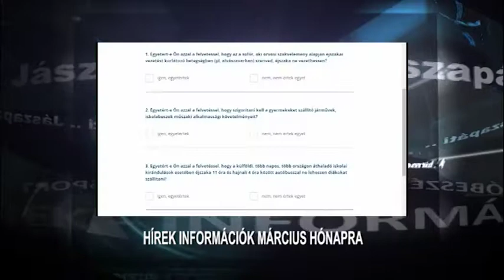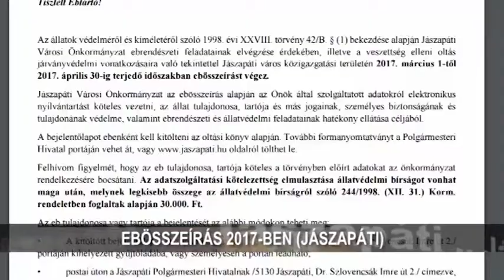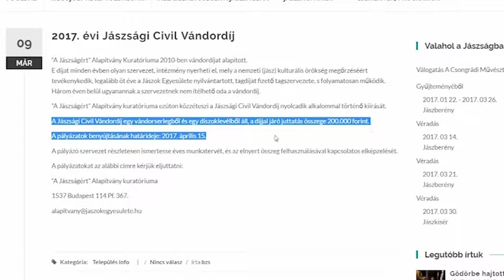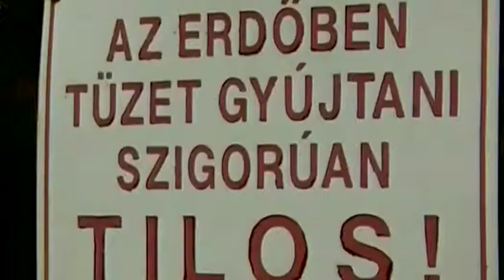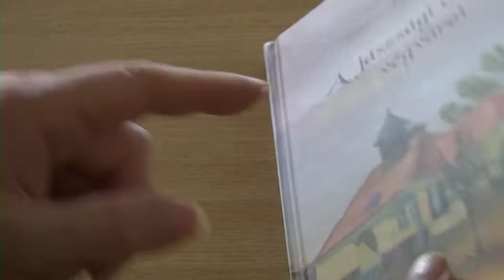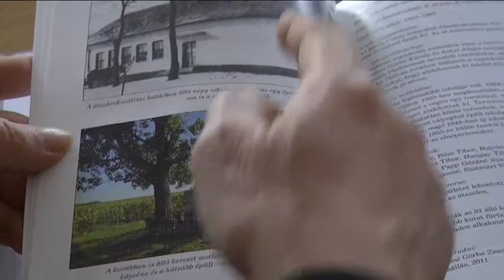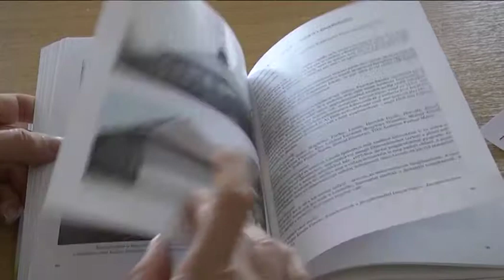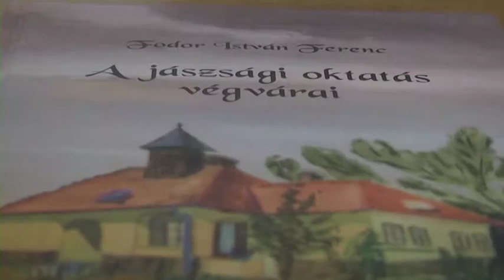APÁTI HÍRMONDÓ 2017. március 15.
Készenléti rendőrök érkeztek a Jászságba. A kirendelt egységek elsődleges feladata a lakosság szubjektív biztonságérzetének a növelése, a bűncselekmények és szabálysértések visszaszorítása. Kötelező eb összeírás, véradások és nemzeti konzultáció az iskolai külföldi kirándulások biztonságáért, jászsági stand az utazás kiállításon, újra pályázható civil vándordíj és végül 2 hír a kéklámpás szervektől. Kis híreink jönnek.